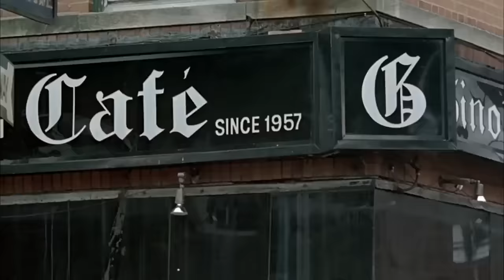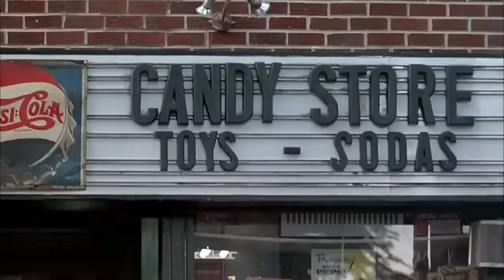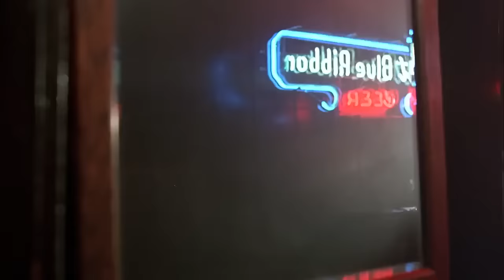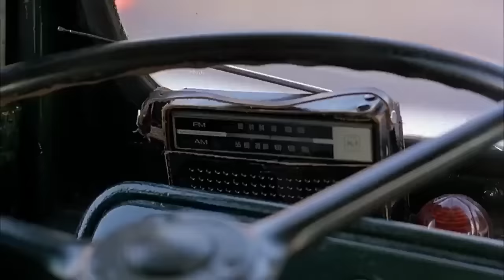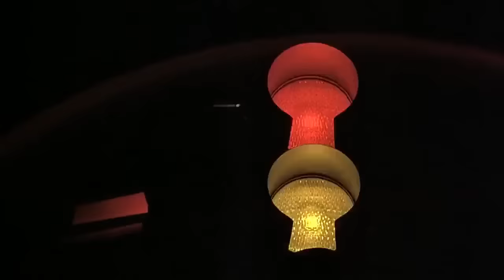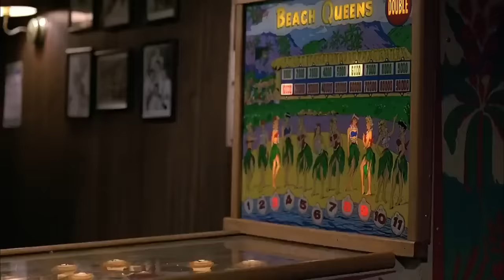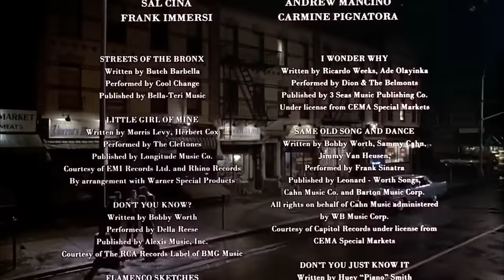Una historia del Bronx Español Latino HD(1993).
En los años 60. El gánster Sonny (Chazz Palminteri) es el rey del barrio del Bronx, donde vive el pequeño Calogero. Un tiroteo, presenciado por el niño, es el punto de partida de una duradera relación entre el gánster y el pequeño. Lorenzo Anello (De Niro), padre del chico y un honrado conductor de autobuses, desaprueba esta relación. A pesar de ello, el muchacho crece bajo la protección de los dos hombres, dividido entre su honradez natural y su fascinación por Sonny. Sin embargo, llegará un momento en el que Calogero (Lillo Brancato) no tendrá más remedio que tomar una decisión sobre el camino que debe seguir.